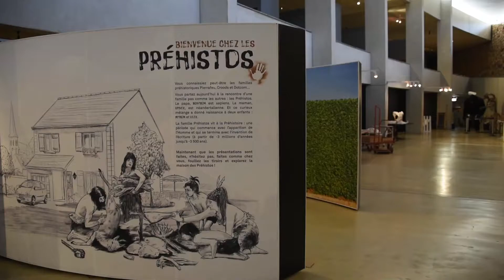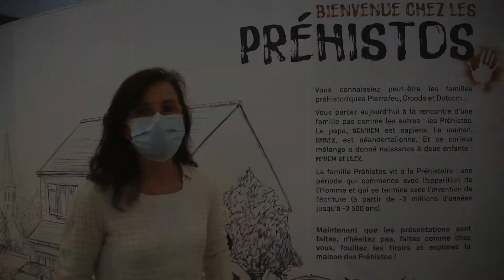Montage de la nouvelle exposition temporaire : Bienvenue chez les Préhistos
Pour cette année anniversaire, le Musée de Préhistoire vous présente une exposition ludique et décalée, pour petits et grands, le grand public qui propose une mise en scène originale et immersive en collaboration avec le département de Saône-et-Loire et le Musée de Préhistoire de Solutré.